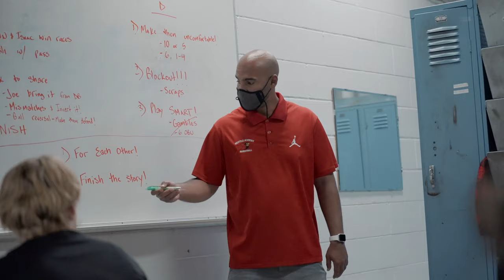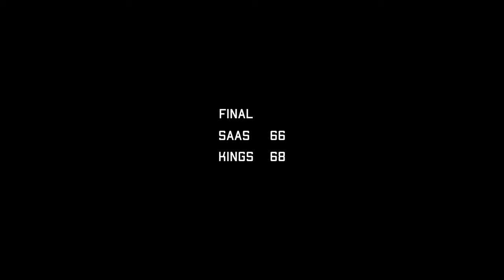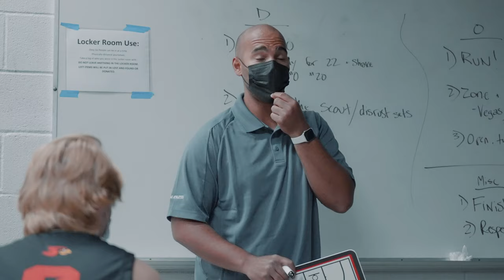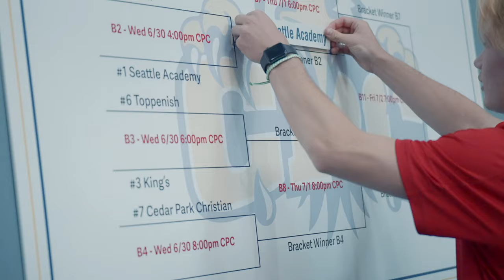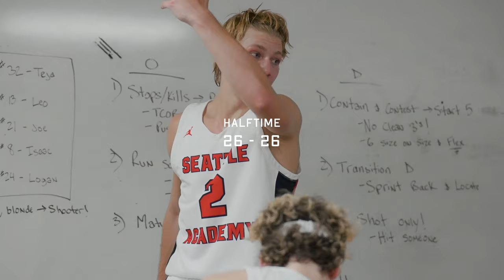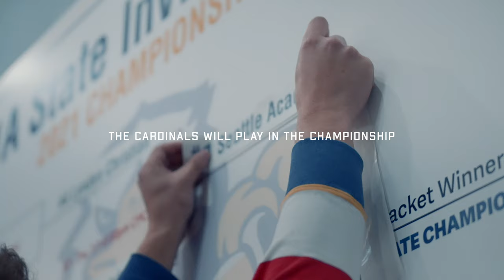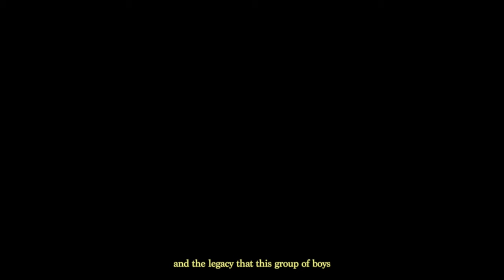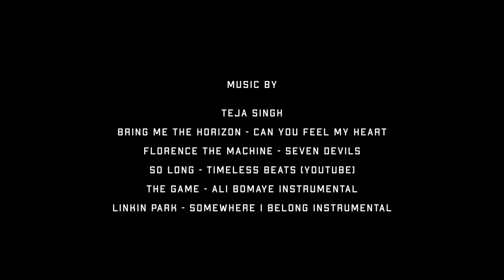Cardinal Boys - a Basketball Film (2021)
Follow the Seattle Academy boys basketball team during the 2021 season as the pandemic nears its end. This is a story of adversity, relentlessness and triumph.